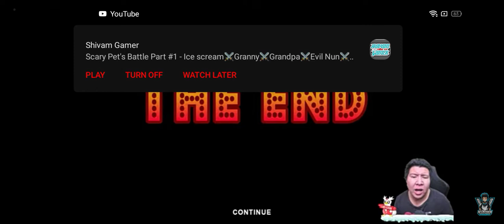All Good Ending Ben And Ed | And+ Drama Gaming Zombie Daddy Killer Brando! 😱🧟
Hello Name Tiara Daily Watching Video Indonesian Women's 🇲🇨